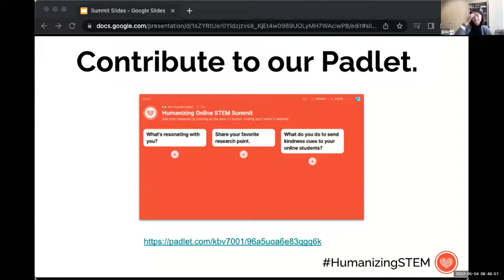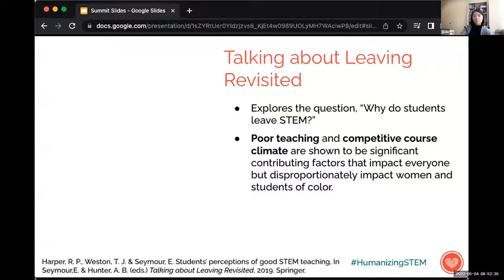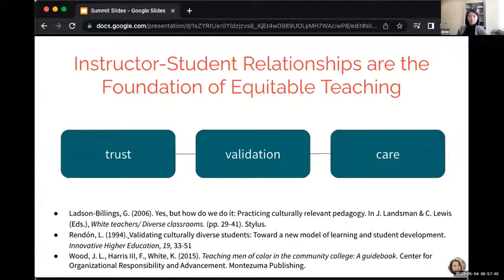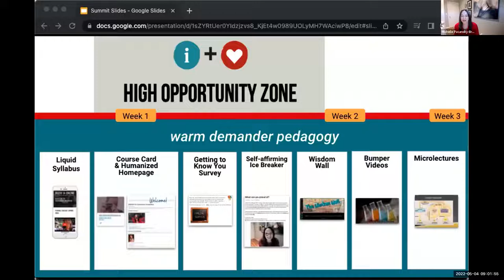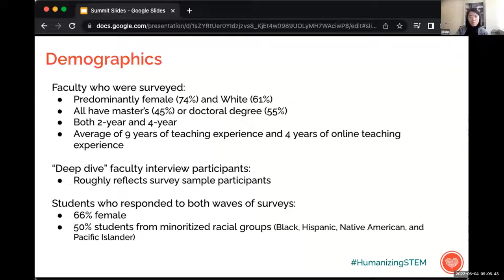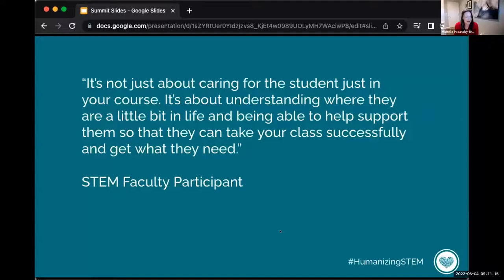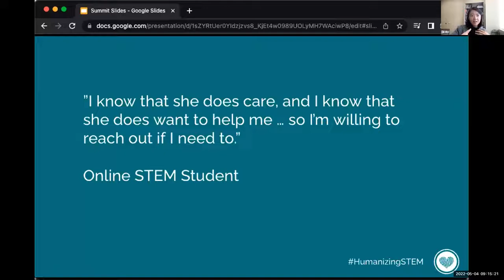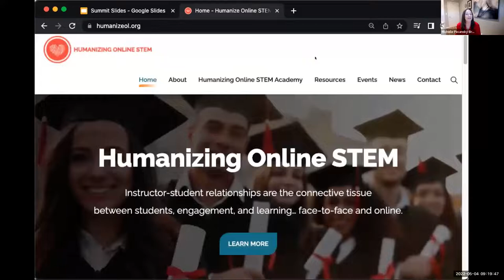What is the data telling us about Humanizing Online STEM courses?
This is an archive of a 45-minute session from the Humanizing Online STEM Summit on May 4, 2022. Michelle Pacansky-Brock, Lead PI, and Di Xu, Co-PI, present an overview of the Humanizing Online STEM grant project and look at preliminary data about how the professional development program, the Humanizing Online STEM Academy, is impacting STEM faculty and their online students.